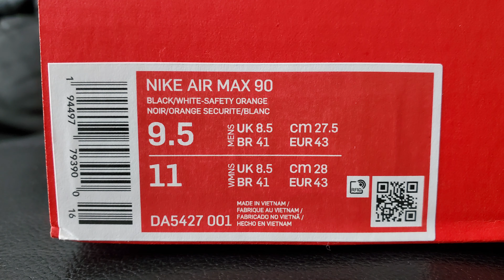Nike Air Max 90 Safari On Feet Review (DA5427 001)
Thanks to an unexpected raffle win I’m able to bring you a Nike Air Max 90 Safari on feet review (Style Code: DA5427 001). It’s all that stuff about fit, sizing, and comfort...and some rambling about whatever else crosses my mind. Enjoi.

0:00 what's going on, people?
3:30 review
8:30 on feet/sizing